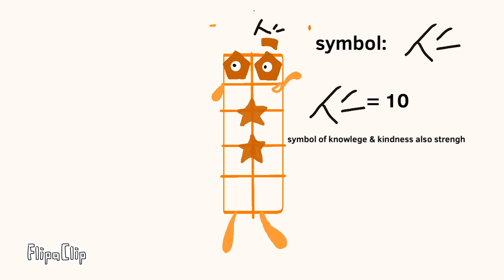For divide Buchanan my 10 for numberthologhy